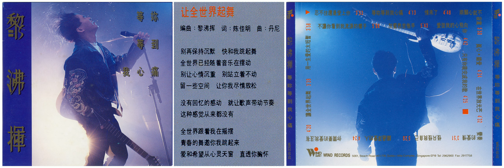11 让全世界起舞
等你等到我心痛

让全世界起舞

原收录在1989“改变”专辑里